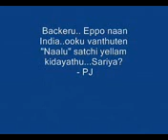விபச்சாரம் PJ ஆற்காடு டீச்சர் விஷயத்தில் அளித்த பத்வா